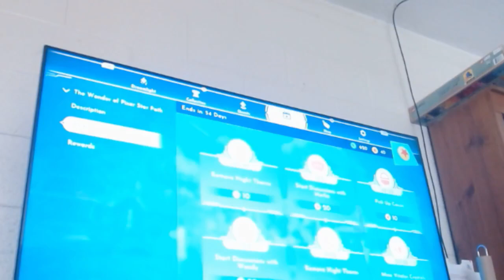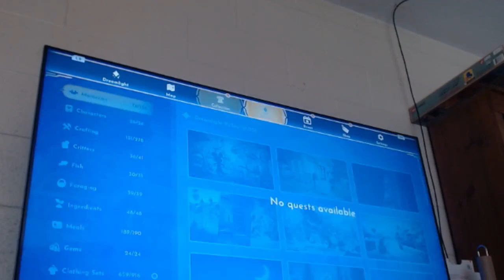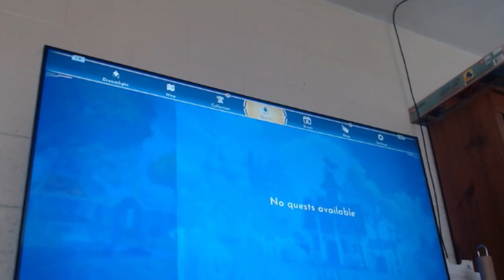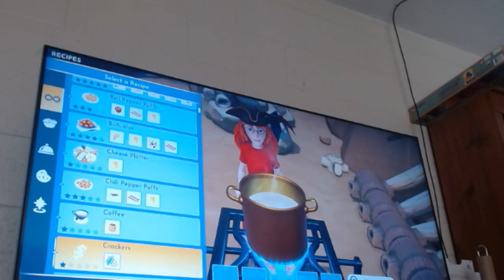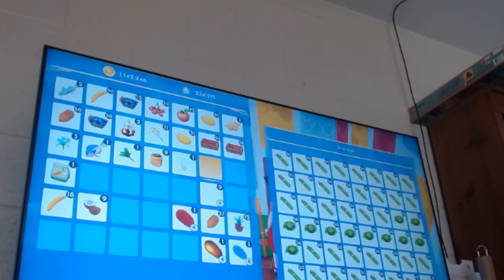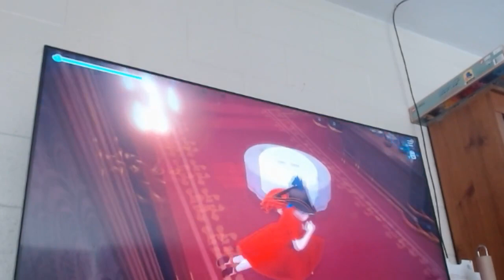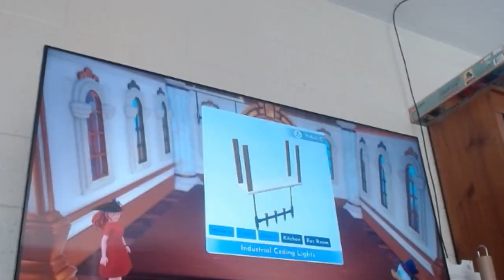Dreamlight Valley 238 June 13 2023